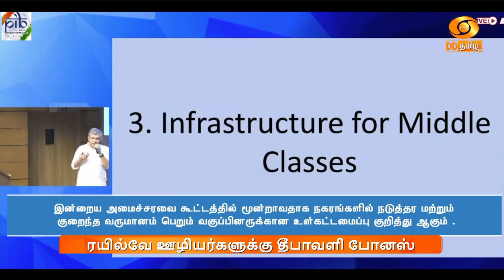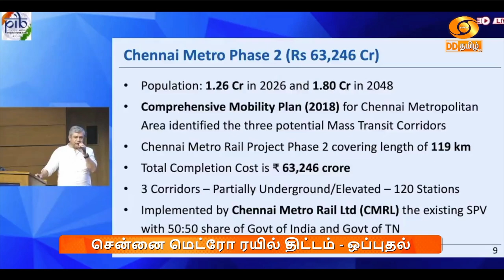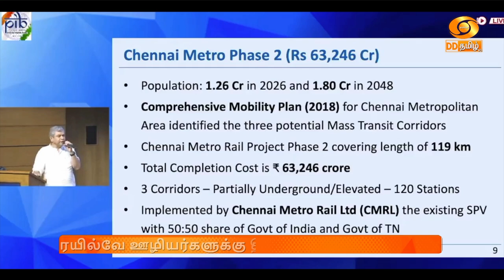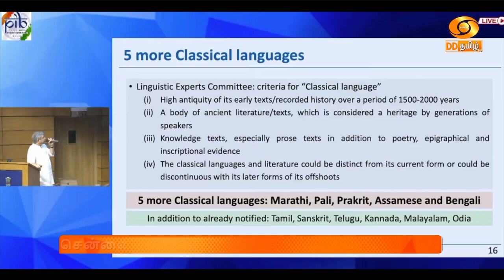2-ம் கட்ட மெட்ரோ ரயில் திட்டத்திற்கு 63,246 ‍கோடி ரூபாய் ஒதுக்கீடு - மத்திய அமைச்சரவை ஒப்புதல்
சென்னை மெட்ரோ ரயில் இரண்டாவது திட்டத்திற்கு 63,246 ‍கோடி ரூபாய் ஒதுக்கீடு செய்ய மத்திய அமைச்சரவை ஒப்புதல் அளித்துள்ளது.